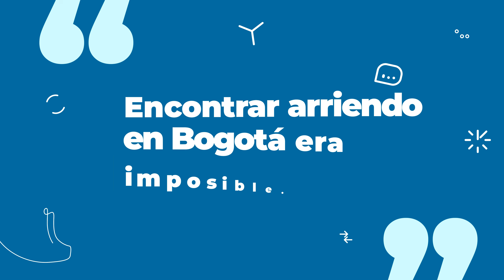Aliento de Dragón| Errores y lecciones: ”lo que aprendí al arrendar un local para un negocio''| EP.5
¡Este episodio viene con todo el sazón 🌶️! Juan de @alientodedragon se une a nosotros en Se Arrienda o Se Vende Podcast para contarte cómo enfrentarse a los desafíos de emprender y encontrar el espacio ideal. 🎧 ¡Escúchalo y toma nota!